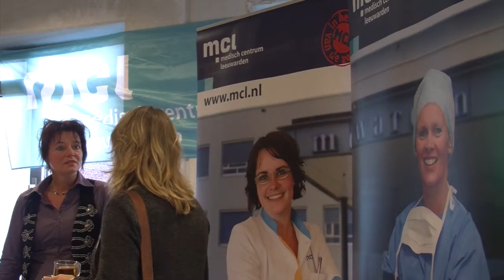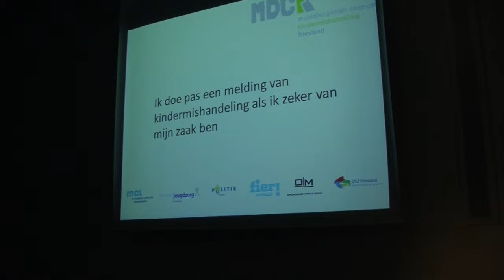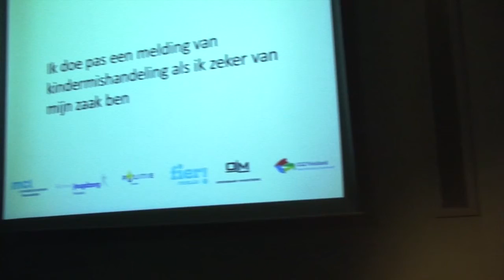Inleiding 'Kindermishandeling, praat erover' - Maria Schonewille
De Taskforce kindermishandeling en seksueel misbruik organiseert van 18 tot en met 23 november de Week van Kinderen Veilig. Het motto is: 'Kindermishandeling, praat erover'.

In dit kader organiseerde het Multidisciplinair Centrum Kindermishandeling Friesland (MDCK) op 19 november 2013 in het Medisch Centrum Leeuwarden een symposium over kindermishandeling. Fier Fryslan, Politie, Openbaar Ministerie, Bureau Jeugdzorg, GGZ Friesland en het Medisch Centrum Leeuwarden vormen samen het MDCK.